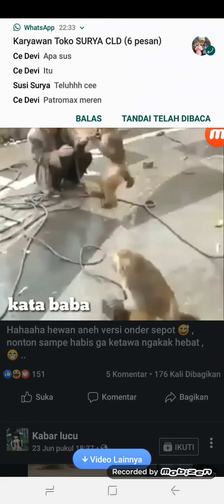Video lucu hewan vs manusia